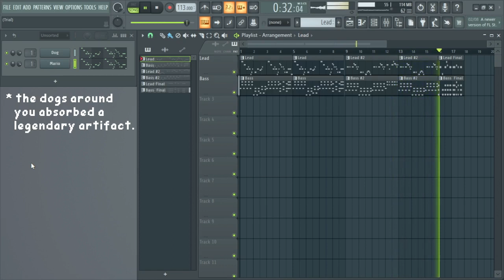Dogsong - Undertale (FL Studio Recreation)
Original Publisher: Materia Music Publishing

This is my attempt at recreating "Dogsong" within the trial version of FL Studio 20.